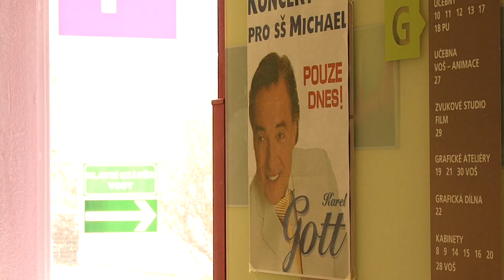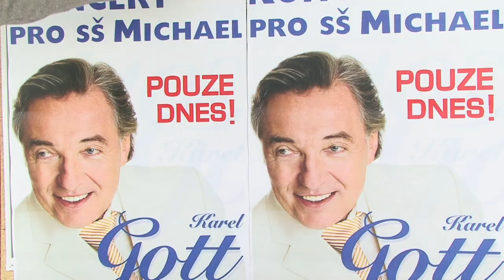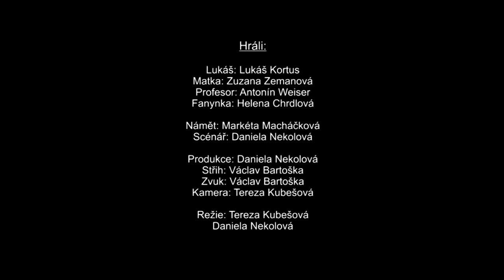Václav Bartoška - Matka vidí vše - Škola MICHAEL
Michael -- SŠ a VOŠ reklamní a umělecké tvorby
škola reklamní tvorby Michael vznikla v roce 1994 a je jedinou střední školou poskytující komplexní vzdělání v oblasti reklamy.
Na střední školu navazuje naše Vyšší odborná škola Michael, která byla založena v roce 2011. Vyniká
v  propojenosti tří hlavních zaměření, takže absolventi jsou schopni perfektně pracovat v týmech
s ostatními odborníky reklamního průmyslu.